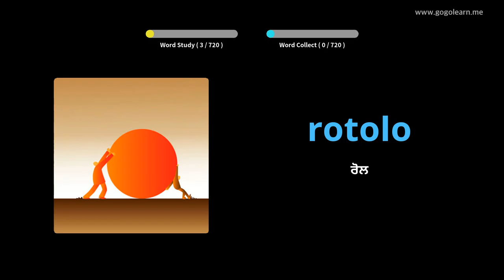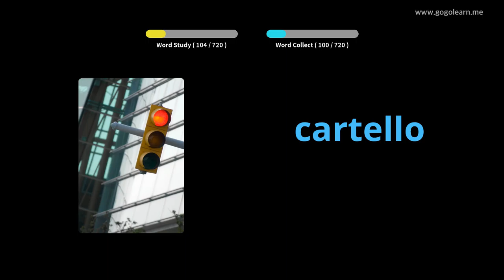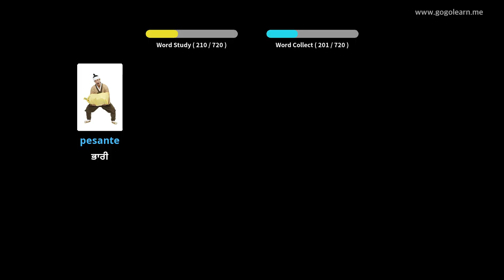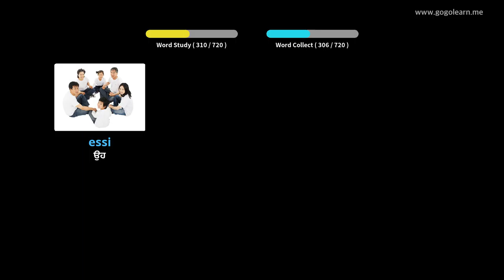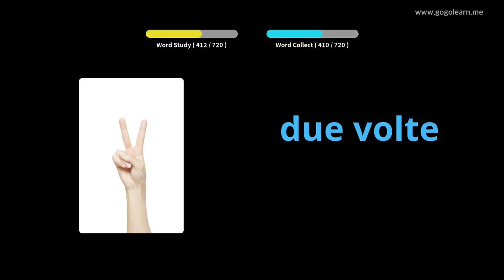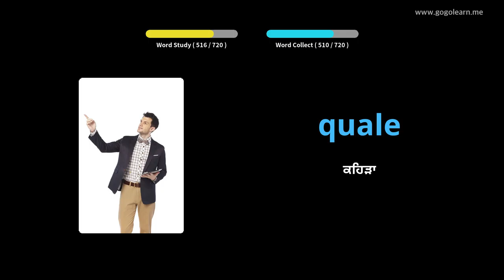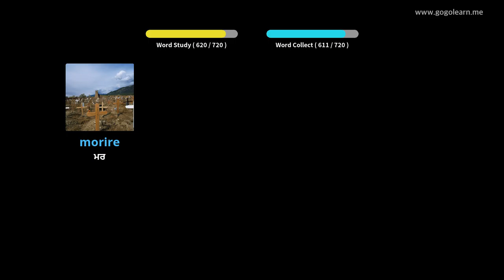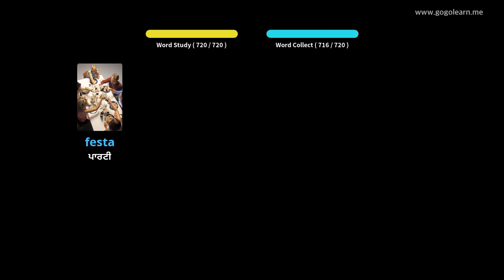ਇਤਾਲਵੀ ਸ਼ਬਦਾਵਲੀ ਬੱਚੇ | Golearn